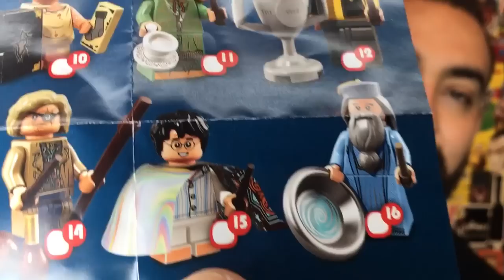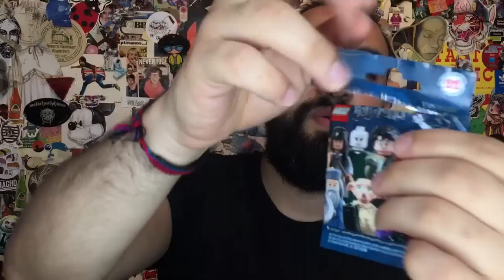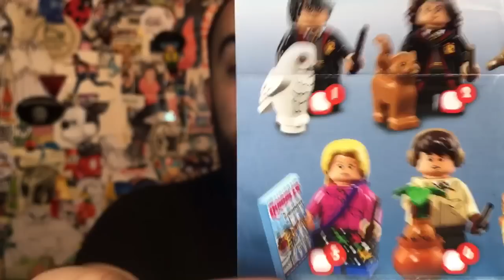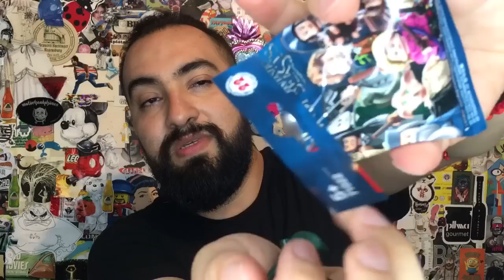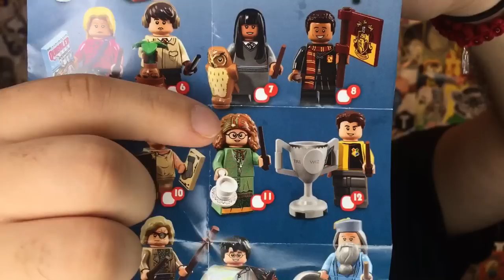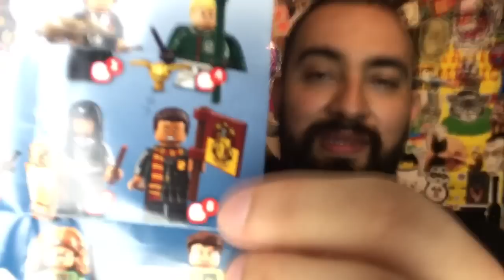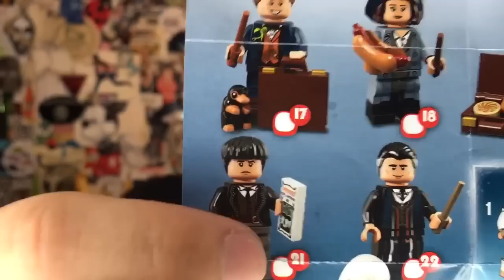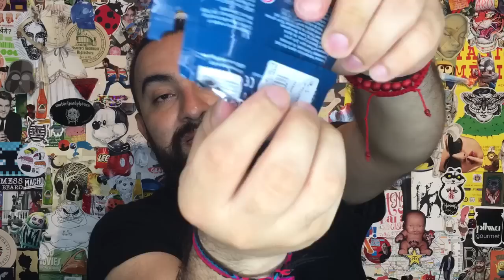LEGO/// LAS MINIFIGURAS DE HARRY POTTER MÁS DIFÍCILES Y COMO ENCONTRALAS /// ESPAÑOL HD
Mostrando el método de cómo encontrar las minifiguras de Harry Potter más difíciles de la primera serie de lego y como encontrarlas